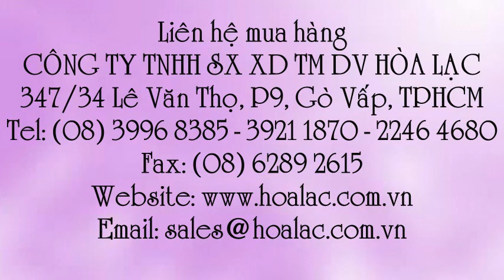Kính đeo mắt màu đen